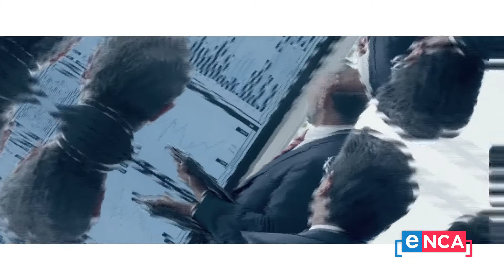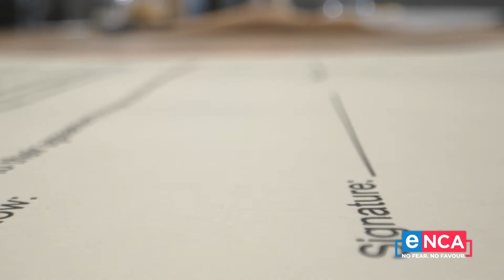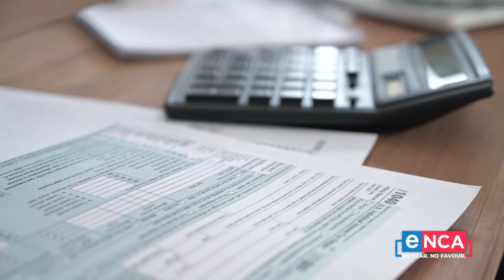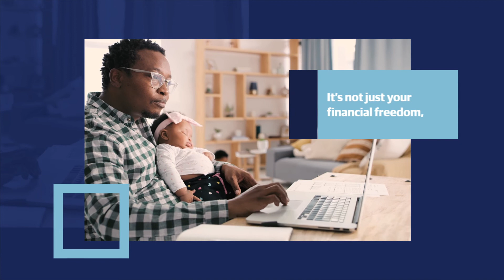FinSmart | Start thinking about your long-term financial future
You’re never too old to start think and planning for your long term financial future.